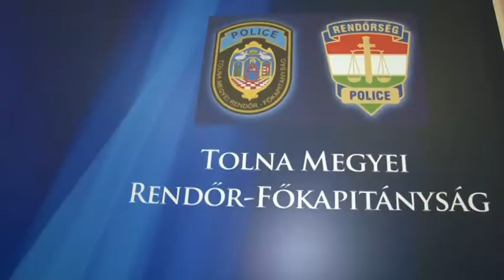Bátai gyilkosság - mésszel öntötte le az áldozat fejét 20191029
A rendőrség letartoztatta a bátai gyilkosság feltételezett 60 éves elkövetőjét. A férfi a gyanú szerint mésszel öntötte le az áldozat fejét.